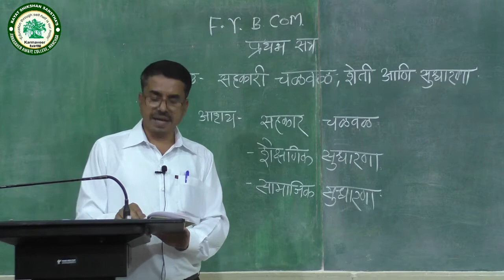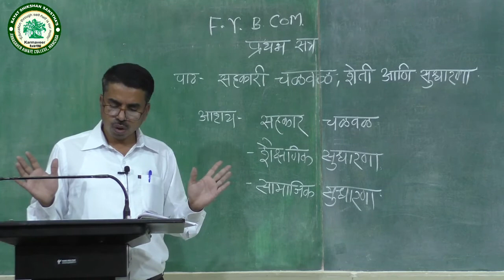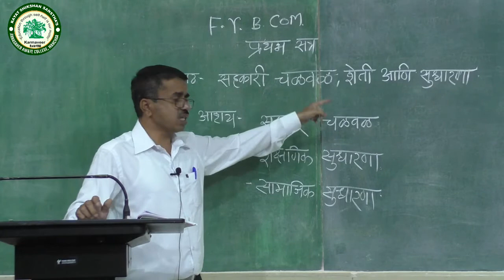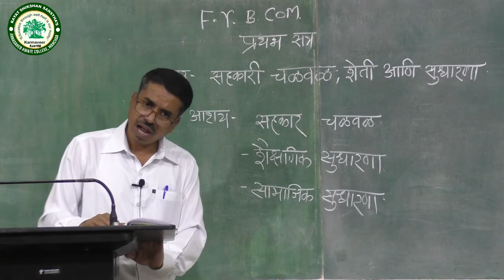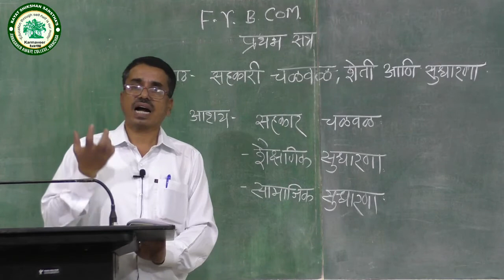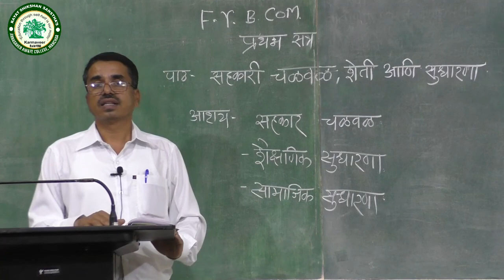एफ.वाय.बी.कॉम.||मराठी||सहकारी चळवळ व शेती सुधारणा भाग-३ ||प्रा.राधाकिसन मुठे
ANNASAHEB AWATE COLLEGE, MANCHAR
VIRTUAL CLASSROOM